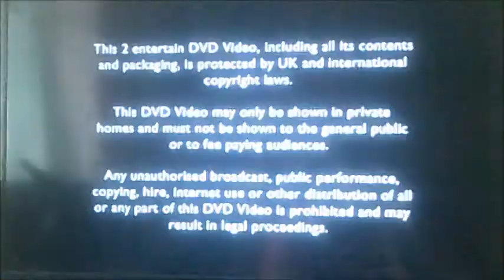DVD Opening to Shaun the Sheep - Shape Up with Shaun UK DVD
This is the DVD Opening to Shaun the Sheep Shape Up with Shaun UK DVD and Here's the Order!

1. Copyright Warning
2. 2 Entertain Logo
3. DVD Menu
4. First Few Seconds of the Programme